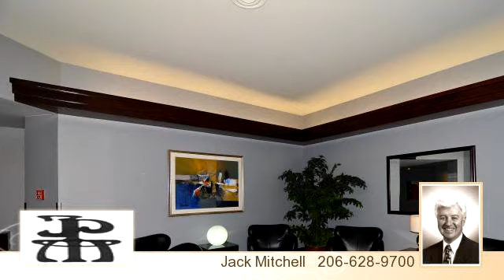2100 3rd Avenue #2502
Enjoy this video of 2100 3rd Avenue #2502